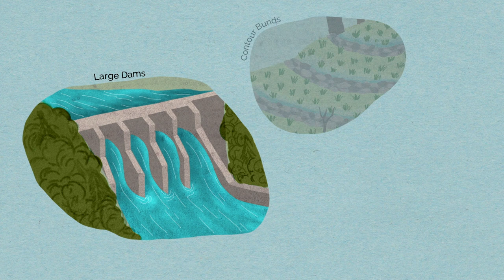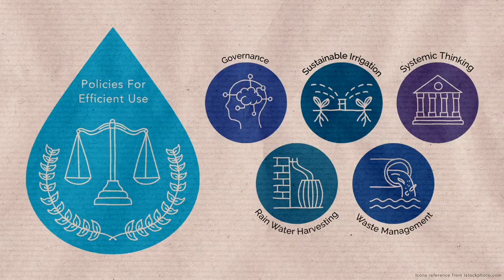Changing Waterscapes of the Western Ghats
ATREE’s research spanning over 2 decades captures these complex linkages between forest cover, agricultural practices, upstream water-use and downstream availability, and hydrological services.